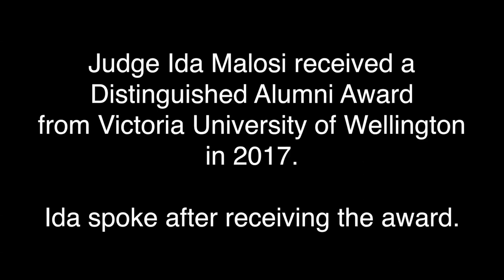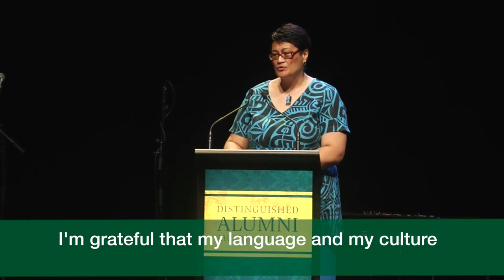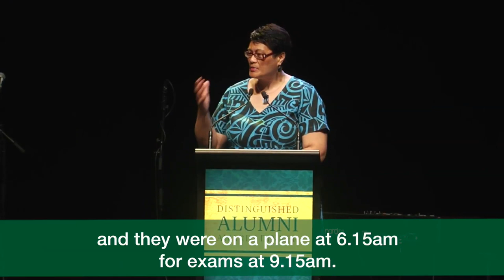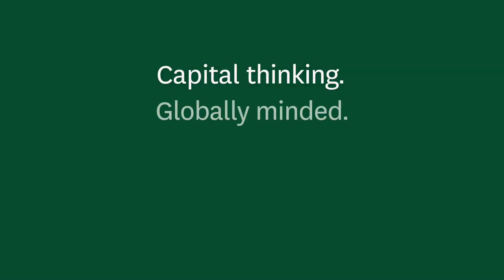Judge Ida Malosi - Distinguished Alumni Award 2017 - speech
Judge Ida Malosi received a Distinguished Alumni Award from Victoria University of Wellington in 2017.